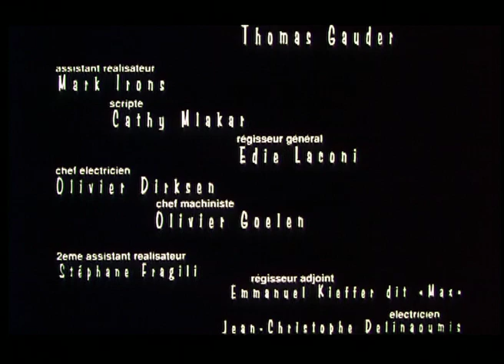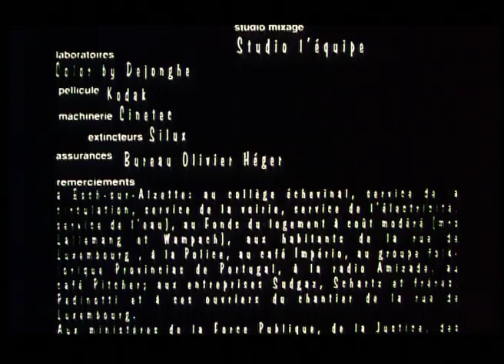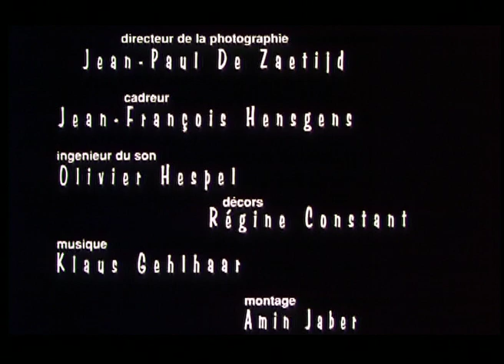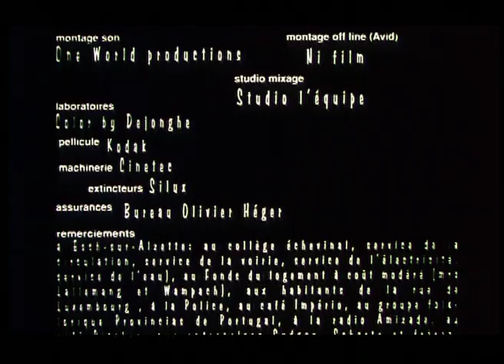On ferme court métrage d'Isabelle Costantini (HD)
Premier court métrage réalisé par Isabelle Costantini. Avec Aylin Yay, Lorette Goose et Pierre Lekueux.
Dans un bar devenu trop à la mode, les propriétaires espèrent pouvoir fermer plus tôt. Ce sont ne sont pas les idées qui manquent...